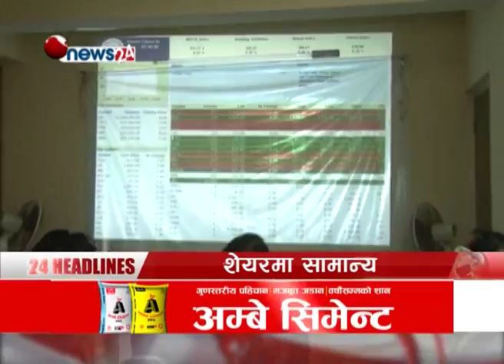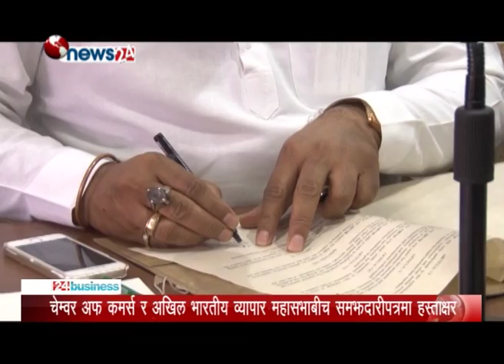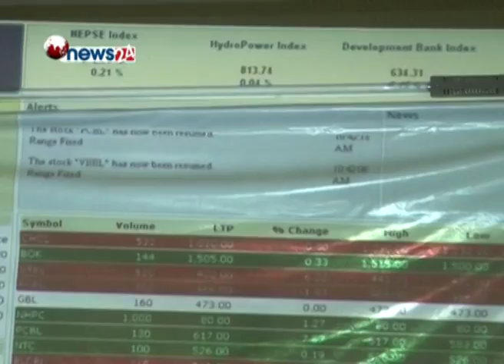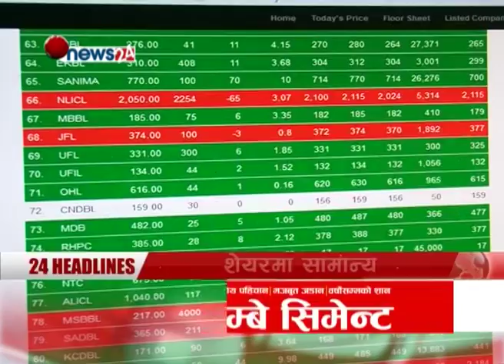BUSINESS TODAY_2074_04_18 - NEWS24 TV